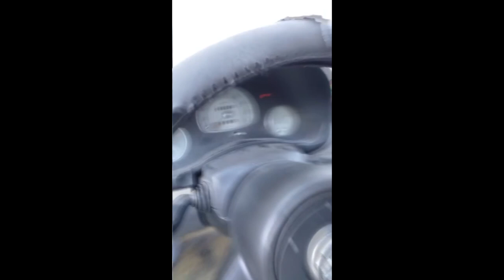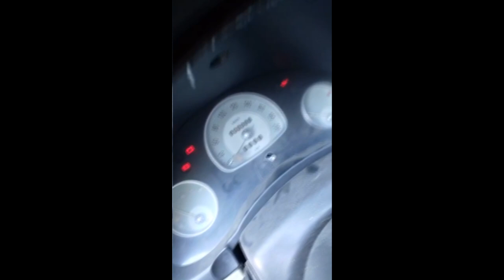chevy c2 2007 no hay chispa no arranca inmobilizador y como funciona